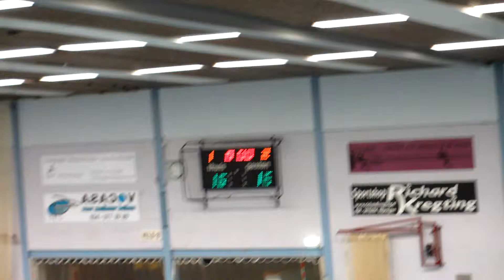2013-02-03 VoCASA HS1 - Sliedrecht HS1 (einde set4)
2 maat 2013 Volleybalcompetitie Topdivisie : VoCASA - Sliedrecht Sport [1-3], einde 4e set